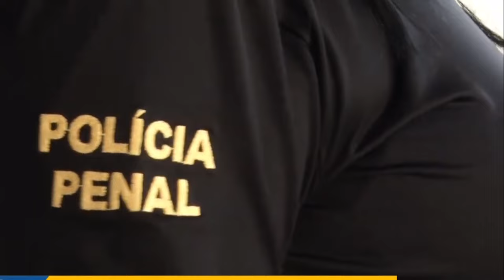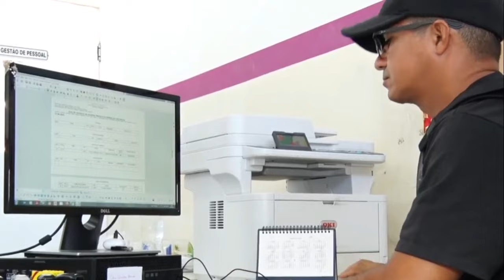Polícia penal (clipe oficial)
Clipe oficial da música Polícia penal.